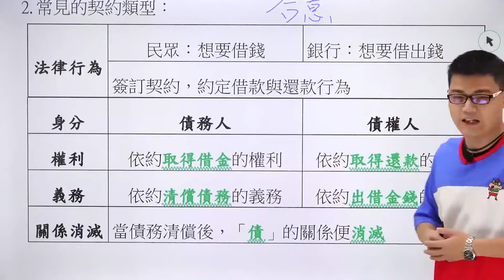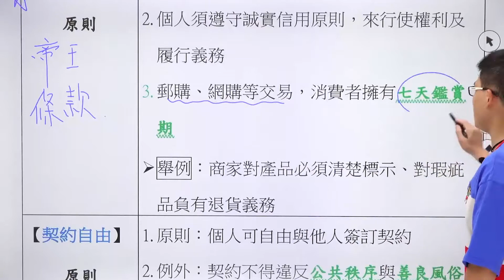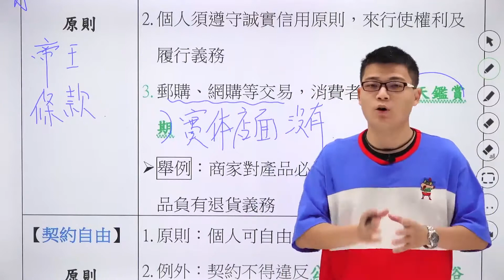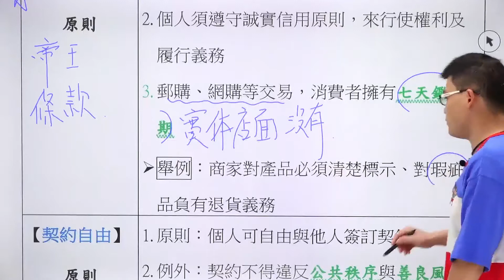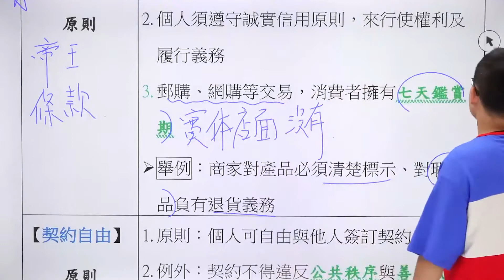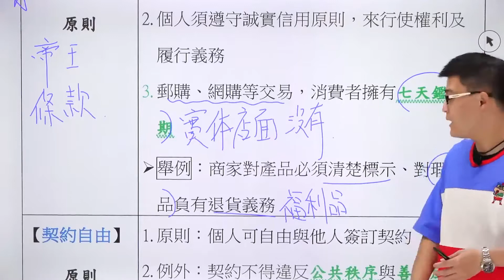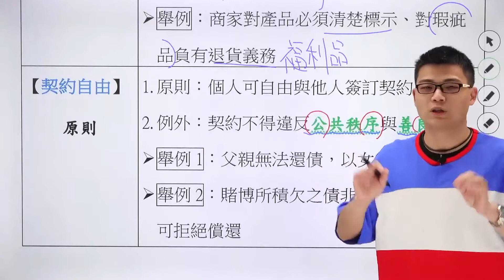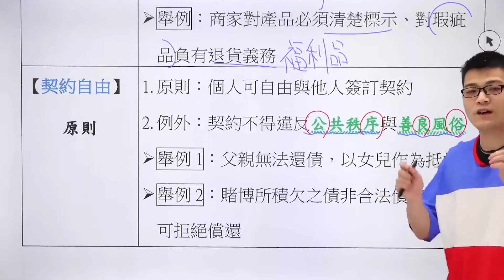【柳吟E學院】國三社會_總複習_公民B4 Ch6民法、智慧財產權_田森老師_試閱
📌課程購買請加👉柳吟官方LINE：@ly_edu
📌課程介紹：
📌➤課程數位版：
段考複習：加line由顧問為您服務~！